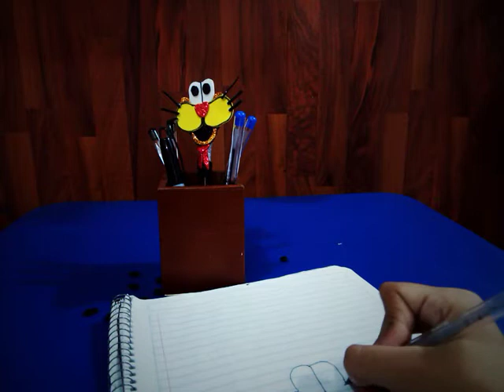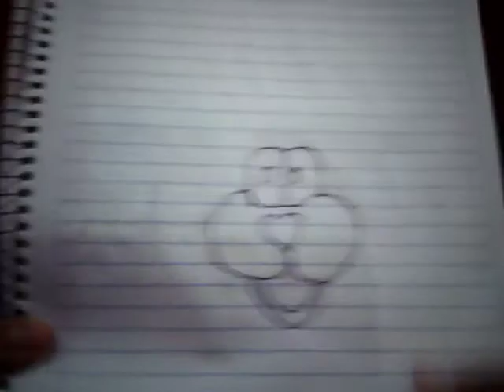Pluma decorada de emoji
Decorando una pluma para una suscriptora